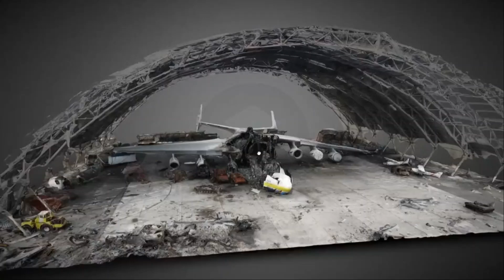✈️ 🇺🇦 ANTONOV An 225 Mriya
📌 Modelo 3D fotogramétrico de Antonov An-225 "Mriya", o maior avião do mundo.

A aeronave  foi destruída em fevereiro durante os primeiros dias da invasão russa na Ucrânia em 2022.